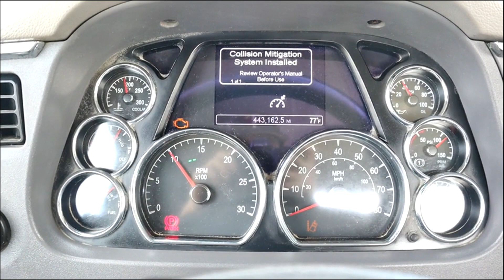2016 PETERBILT 579 For Sale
2016 PETERBILT 579 DAY CAB, PACCAR MX-13 Engine, 455 H.P., Engine Brake, Eaton-Fuller 10 Spd. Manual Transmission, PTO, 2 Line Wet Kit, 13,200# Front Axle, 38,000# Double Locking Rears, Twin Screw, Air Ride Suspension, 185" Wheelbase, Adjustable 5th, Air Cond, Tilt & Telescopic Steering, Cruise Control, Power Windows, Aluminum Fuel Tank, Stainless Steel Quarter Fenders, 22.5 Tires On All Aluminum, 443,162 Odometer Miles - Located at the Auctionblock U.S. Hwy 10 auction yard at Audubon, MN. Pre-auction inspections available for purchase from Matt's Mobile Diesel Service - Contact Matt at 218_234_3059 to purchase an independent inspection - For more information contact Lynn or Nick at Auctionblock - READ OUR AUCTION TERMS BELOW. If you can not comply with the payment terms you must call us BEFORE bidding or if you do not understand auction item condition terms DO NOT BID - NOTICE TO MN BUYERS - The State of MN requires us to transfer all titled vehicles sold from our auction yard including collecting the sales tax, license & registration fees. There is a $200 documentation fee charged to comply with this state mandated regulation which includes a 21 day permit